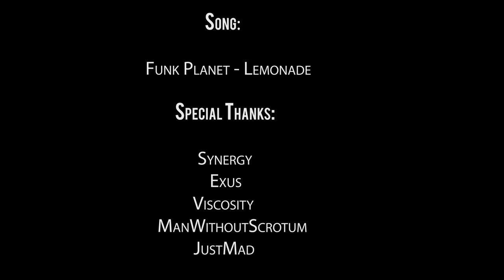Dutchy Presents :: His Halo Reach Beta Minitage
My Halo Reach Beta minitage

Song: Planet Funk: Suck my lemonade